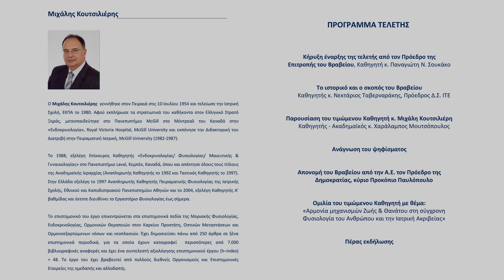'Τελετή απονομής Βραβείου ITE Εξαίρετης Παν/μιακής Διδασκαλίας 2017'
Τη Δευτέρα, 11 Δεκεμβρίου 2017 πραγματοποιήθηκε στην αίθουσα της Παλαιάς Βουλής στην Αθήνα η 27η τελετή απονομής του Βραβείου Εξαίρετης Πανεπιστημιακής Διδασκαλίας εις μνήμην των Βασίλη Ξανθόπουλου και Στέφανου Πνευματικού. Το Βραβείο απενεμήθη από την Α.Ε., τον Πρόεδρο της Δημοκρατίας, κ. Προκόπιο Παυλόπουλο στον Καθηγητή Πειραματικής Φυσιολογίας της Ιατρικής Σχολής του Εθνικού και Καποδιστριακού Πανεπιστήμιου Αθηνών, κ. Μιχάλη Κουτσιλιέρη.